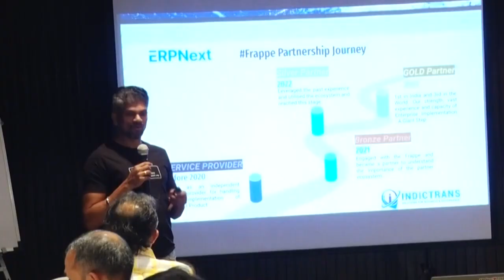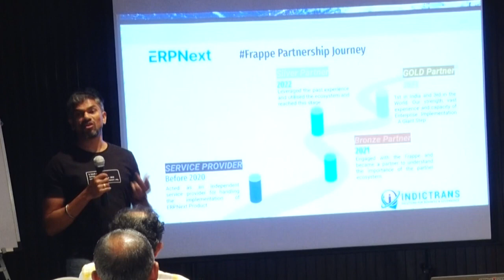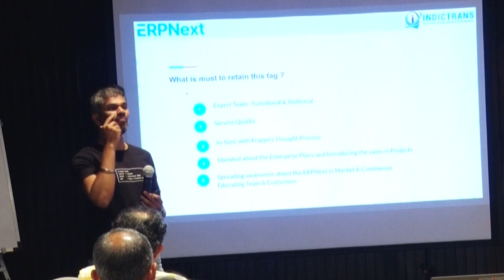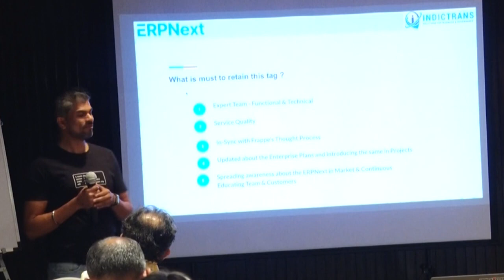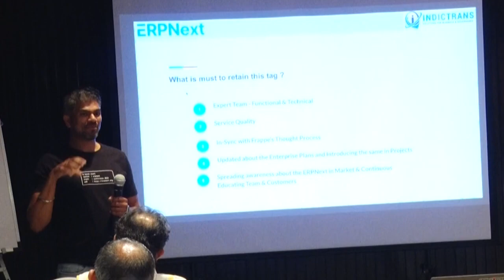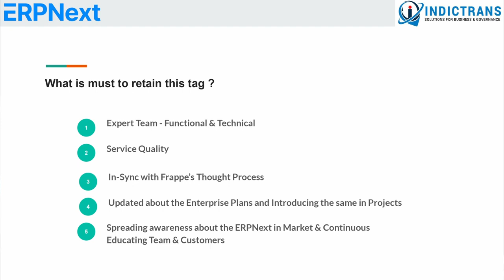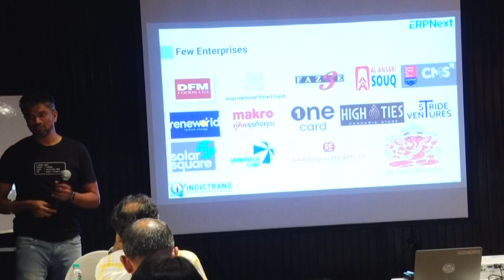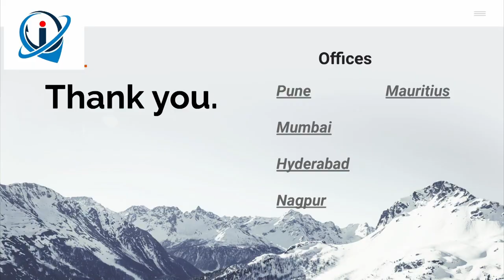Indictrans Journey From Bronze To Gold Partner of Frappe's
Kanhaiya Kale, Co-founder & Director of Indictrans, shares the inspiring narrative of Indictrans' progression, starting as a Frappes Bronze Partner and eventually achieving the esteemed status of a Gold Partner. He elaborates on the significant takeaways Indictrans has gained from this transformative journey and highlights how Indictrans have effectively integrated these insights into our business operations.